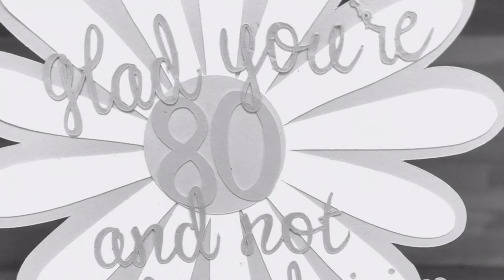My Unique Homes, Star Shaped Homes￼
On This weeks episode of my unique homes series, I’ll talk about star shaped homes￼